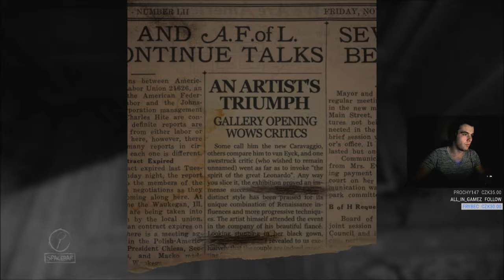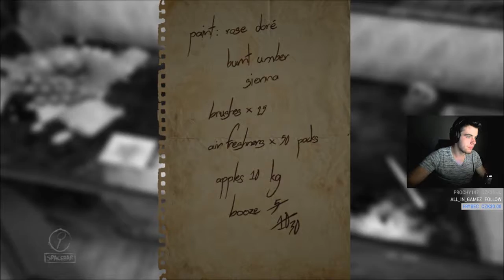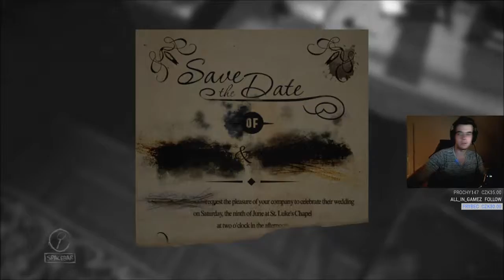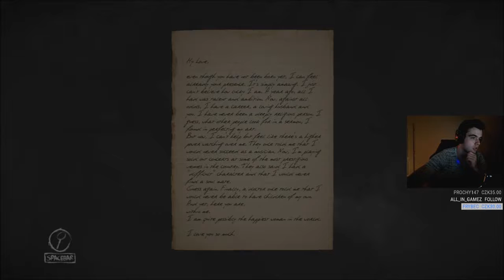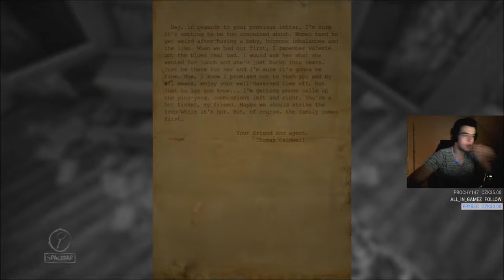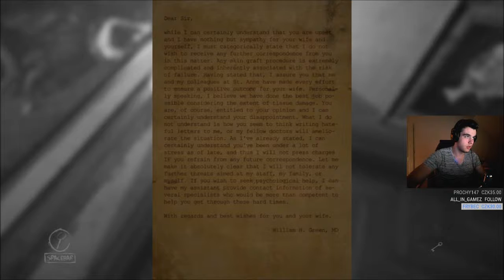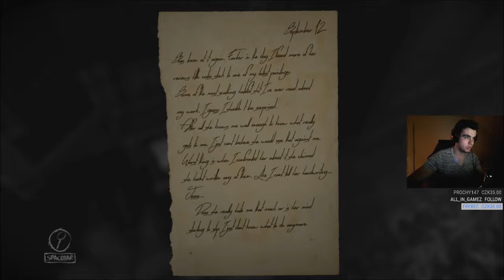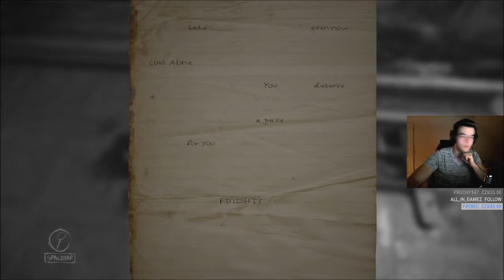Layers of Fear |#1| Nakreslíme si takovej obrázek! | CZ letsplay & gameplay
Český letsplay (gameplay) na hru: Layers of Fear
Intro by: Muszkin